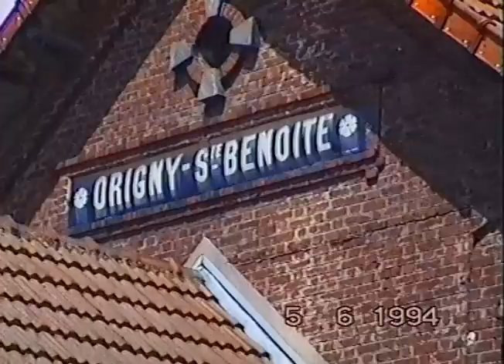Fahrt auf der Chemin de Fer Touristique du Vermandois Origny St. Benoit - St. Quentin 5.6.1994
Fahrt auf der französischen Museumsbahn  Origny St. Benoit - St. Quentin (Chemin de Fer Touristique du Vermandois), im Rahmen einer Nordfrankreichfahrt der DGEG.